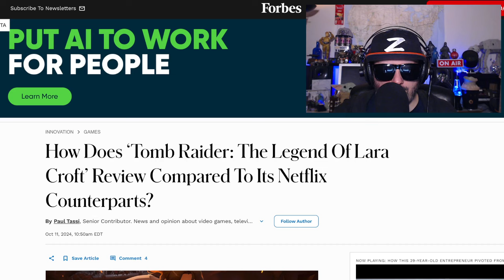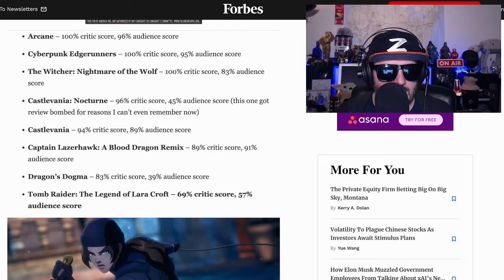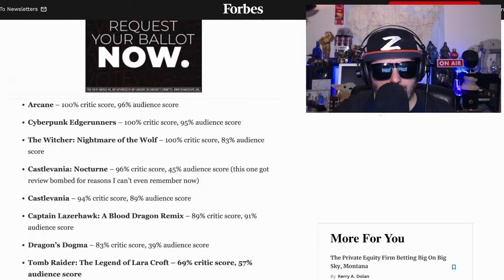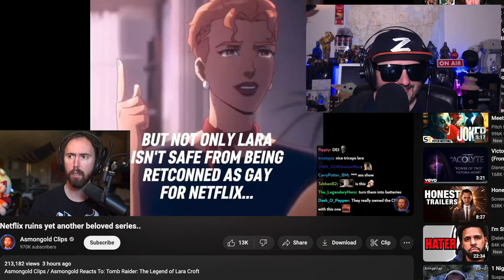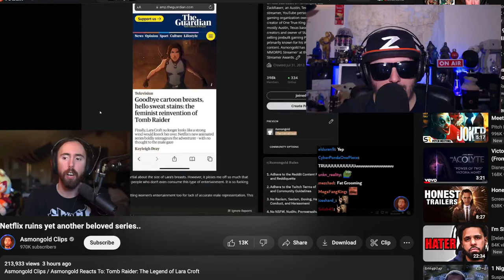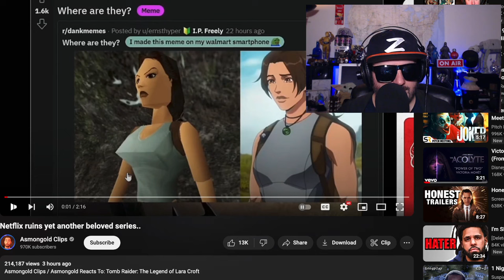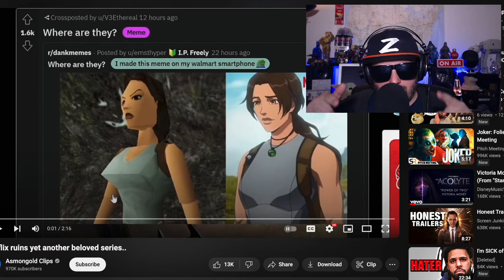Tomb Raider is Terrible | Netflix strikes again!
Follows heroine Lara Croft as she explores new territory.

Stars
Hayley Atwell
Earl Baylon
Allen Maldonado